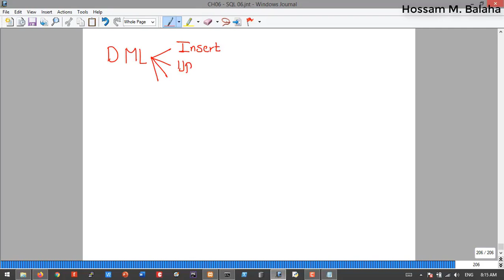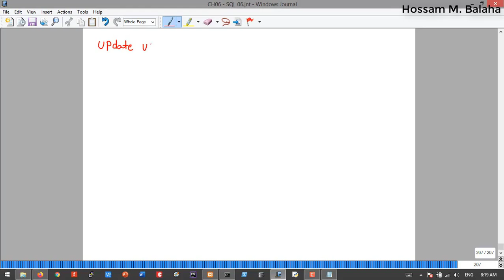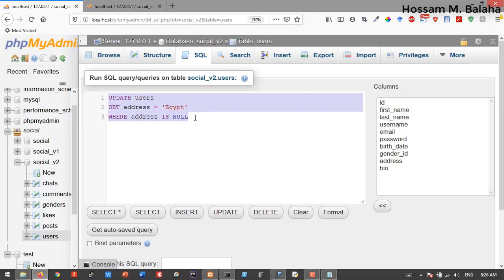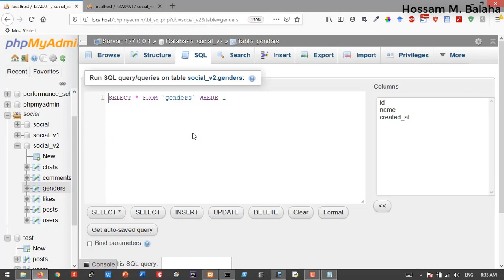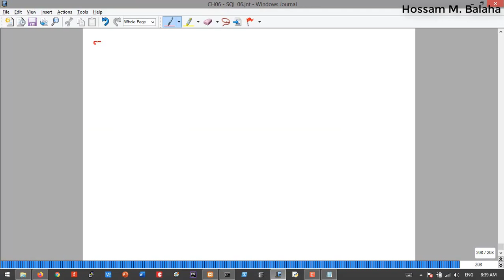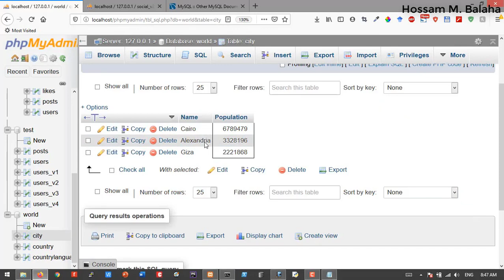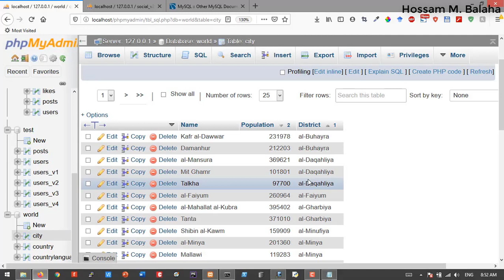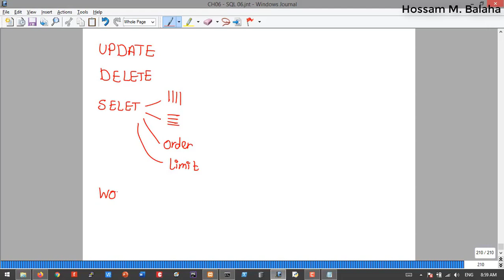HMB | FSWD | CH06 | SQL with MySQL 06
Content:
- How to update a table using SQL "UPDATE" command?
- What are the different comparison and logical operators usied in SQL?
- How to combine conditions in the "WHERE" clause in SQL?
- How to delete a table using SQL "DELETE" command?
- Downloading "world" database from MySQL examples.
- Importing the "world" database and discussing its contents.
- How to apply the "SELECT" command in SQL?
- What is the different between horizontal and vertical partitioning in SQL?
- How to order the retrieved records using the "ORDER BY" clause in an ascending or descending order?
- How to order using multiple columns in SQL? How it works?
- How to limit the retrieved records using the "LIMIT" clause?
By: Hossam M. Balaha